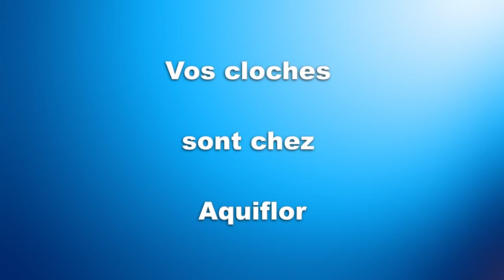Aujourd'hui c'est Patrick qui réalise une interview de Nicolas, Pitou & Denis.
Aujourd'hui, Patrick nous interviewe dans nos jardins. Découvrez des séquences vidéos du magasin, de nos poissons, de notre décoration, ...